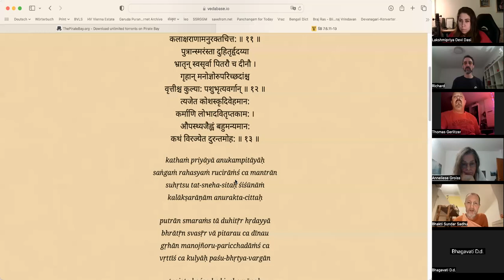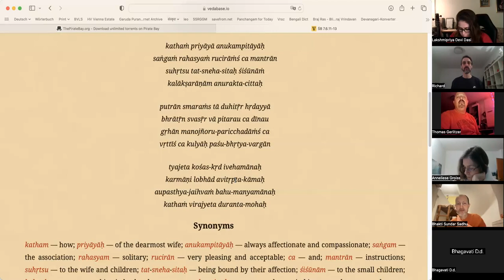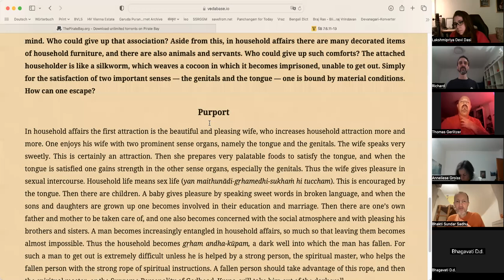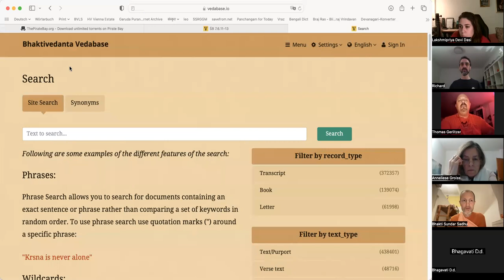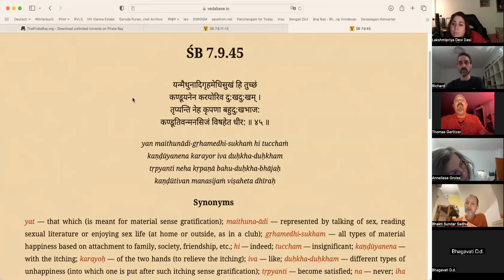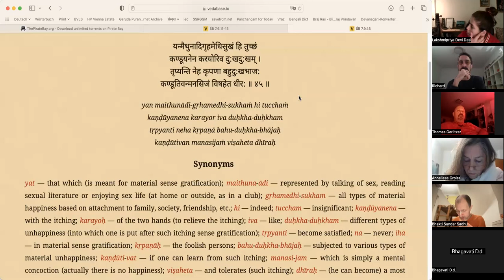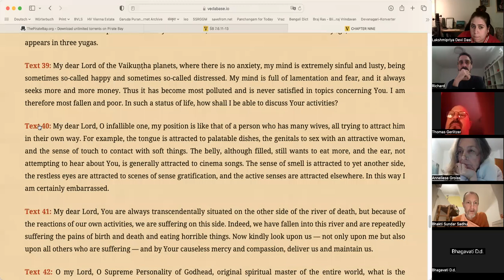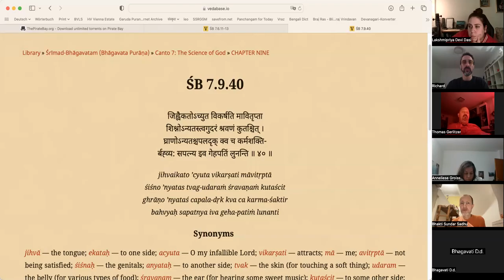Sri Upadesamrita Vers 1 | Sinnliche Gelüste und transzendentale Gefühle | 2.1.24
Wenn Ihr mehr über spirituelles Leben erfahren möchtet, dann schaut mal vorbei. Wir freuen uns auf Euren Besuch.

Bhagavata Dharma Ashram
Graf-Starhemberg-Gasse 37/8
1040 Wien

Gourpremanande!
Hari Haribol!